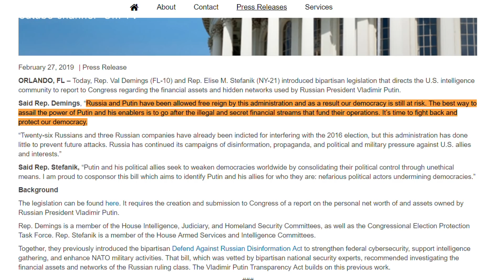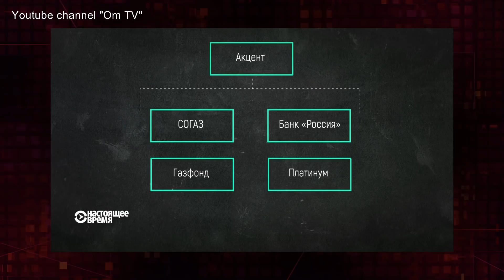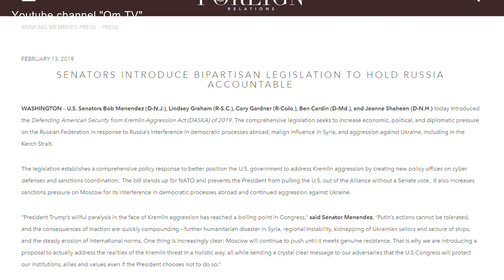Самое слабое место Путина